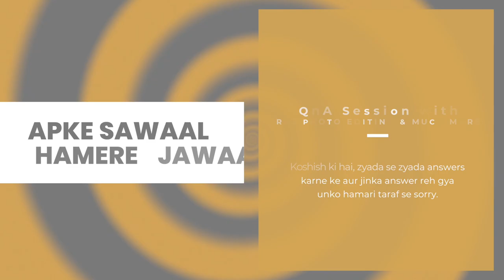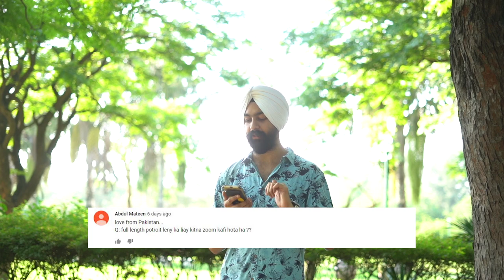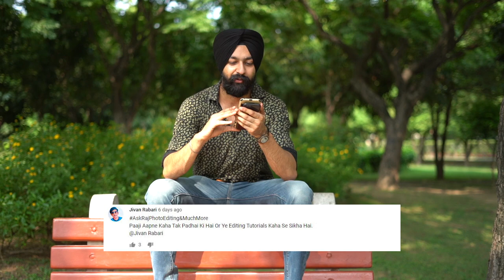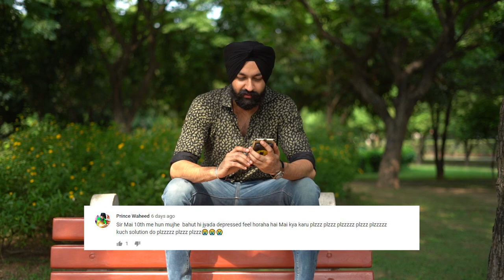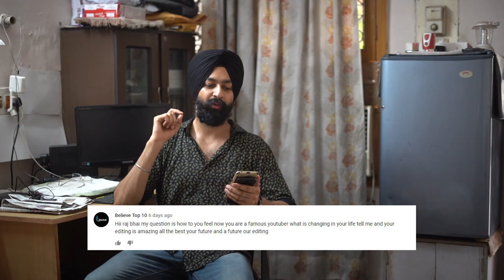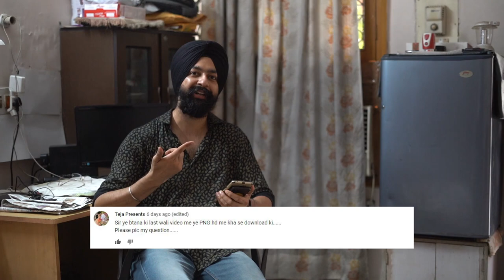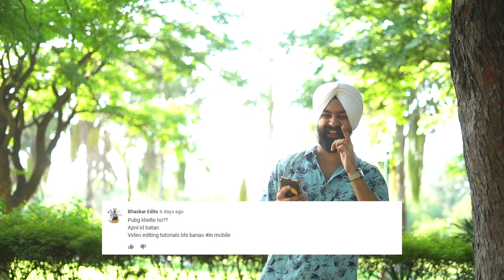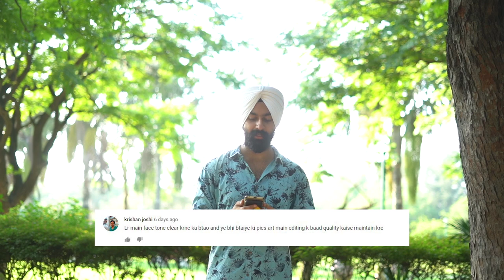QnA | Question Answer Session | Swaal-Jawaab| Raj Photo Editing & Much More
Hello friends, es video Mei dekhiye, aapke sawal and hamare jawab, yaani ke question answers in Hindi Language, with thodi-bahuti Punjabi and li'l bit English 😉